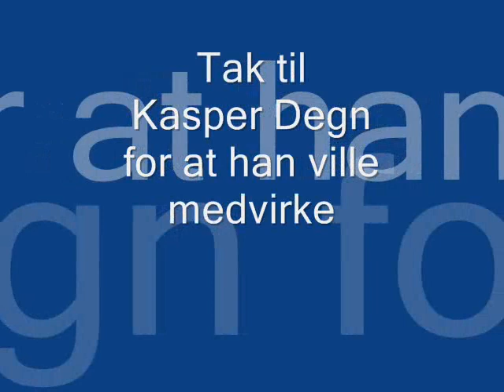Kasper Degn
Frans og Jannik har mødt Kasper Degn fra Aalborg ishockeyklub